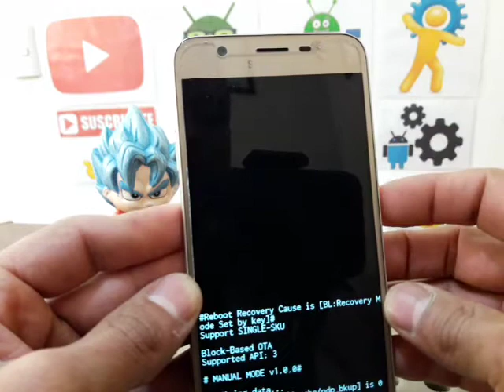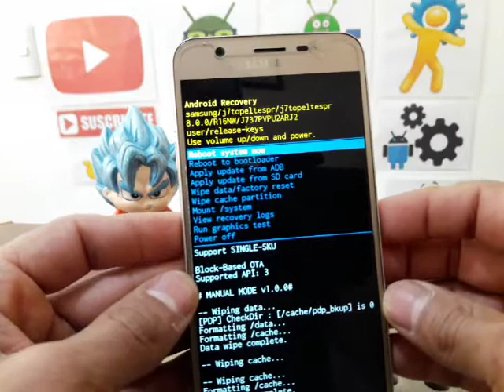como resetear samsung galaxy j7 refine sm-j737p / limpia, borrar, restaura tu celular